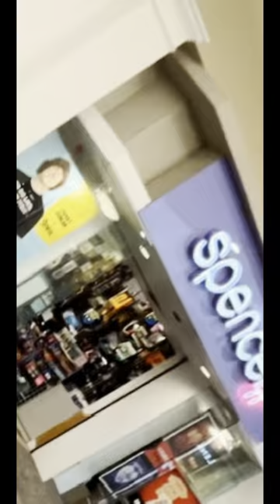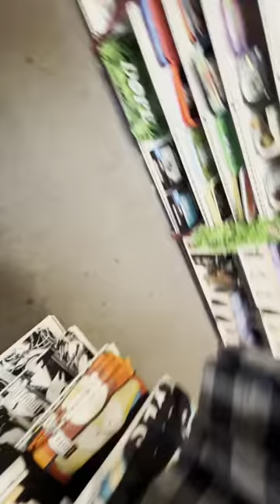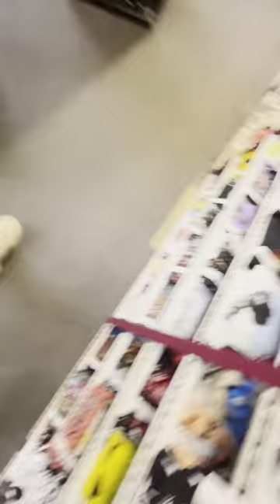Vlog in the mall/dunhams(spencers🫣)